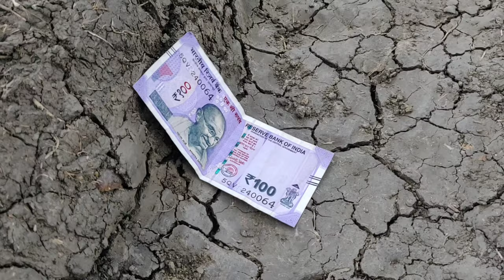New Funny video || 2021|| Must Watch || Desi funny videos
࿐Join us now to receive our new videos & updates,          Pres the bell 🔔 icon and
don't miss our any           updates

࿐Instagram___________

࿐copyright ________

 We allow to make reaction video but,the Video must remind branded under FUNNY FOLK (with our channel link) in the description

࿐tags ________

New Funny video || #9|| 2021|| Must Watch|| Funny folk